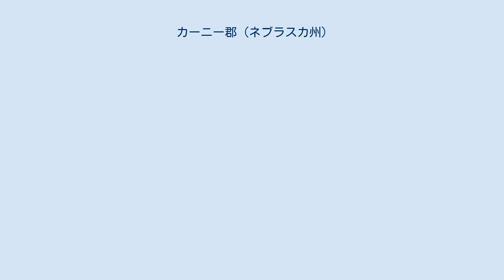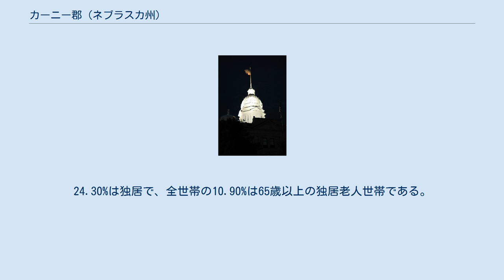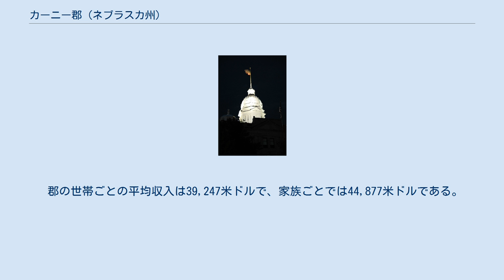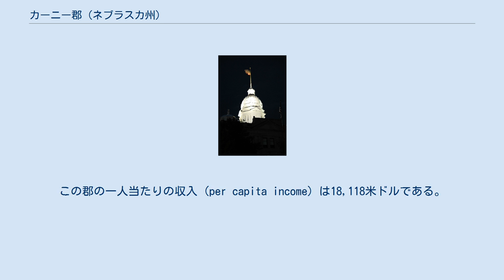カーニー郡 (ネブラスカ州)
カーニー郡（英: Kearney County）は、アメリカ合衆国のネブラスカ州にある郡。
2000年時点での人口は6,882人で、郡庁所在地はミンデン (Minden)。
 カーニー郡は隣接するバッファロー郡とカーニー小都市圏を構成している。
 ネブラスカ州のナンバープレートで、カーニー郡の車両は最初の数字が52になっている。
これは1922年にナンバープレートの制度を確立した際、カーニー郡の車両登録数が州内の郡のなかで52番目に多かったからである。
 カーニー郡は1860年に組織された。
郡の名はカーニー砦（フォート・カーニー）にちなんで名づけられた。
また、そのカーニー砦という名はアメリカ陸軍のスティーブン・W・カーニー少将にちなんで名づけられた。
 2000年の時点での郡の人口ピラミッド 2000年の国勢調査によると、カーニー郡には6,882人、2,643世帯、及び1,902家族が暮らしている。
 カーニー郡に住む2,643世帯のうち、34.40%は18歳未満の子どもと暮らしており、62.90%は夫婦で生活している。
6.40%は未婚の女性が世帯主であり、28.00%は家族以外の住人と同居している。
24.30%は独居で、全世帯の10.90%は65歳以上の独居老人世帯である。
1世帯あたりの平均人数は2.50人であり、家庭の場合は2.98人である。
18歳未満の子どもの10.00%及び65歳以上の6.80%は貧困線以下の生活を送っている。